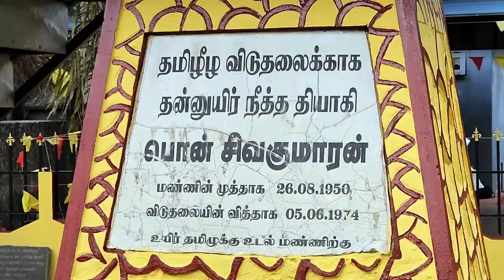போராளிகள் நலன்புரிச் சங்கத்தால் முன்னெடுக்கப்பட்ட பொன் சிவகுமாரனின் 50 ஆவது ஆண்டு நினைவேந்தல்